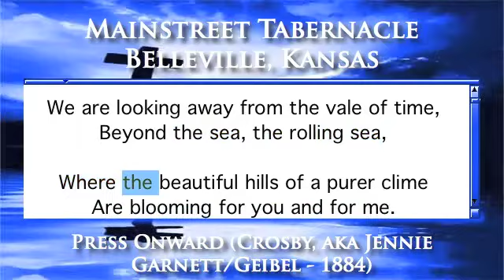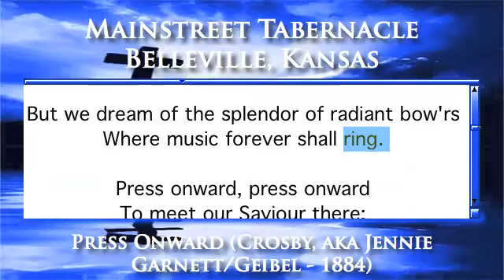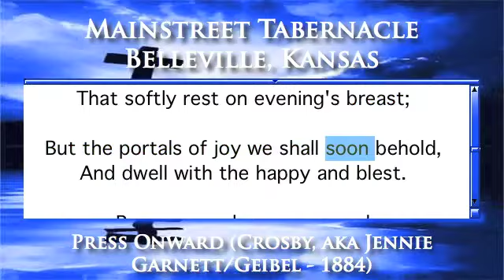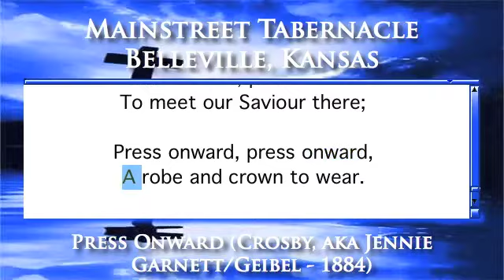Press Onward (Crosby, aka Jennie Garnett/Geibel - 1884) - Piano Version